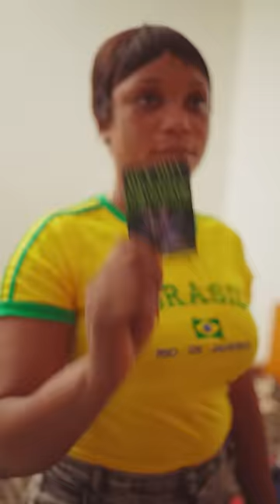Highlanders (Soso & William Lawson)